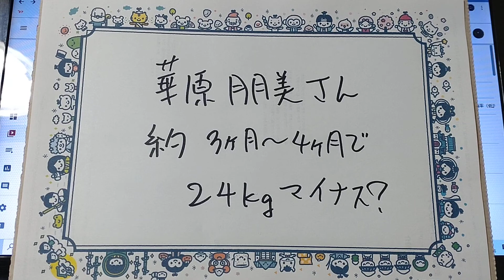華原朋美さんがね？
３ヶ月から４ヶ月で２０キロ以上？
痩せたとか。

ジムや料理などで、痩せられたのでしょうが
すごい